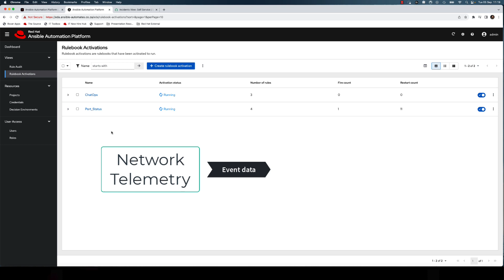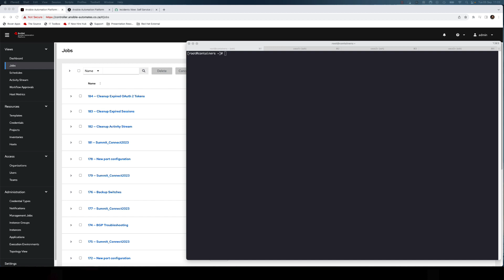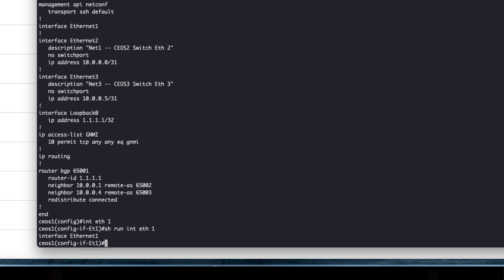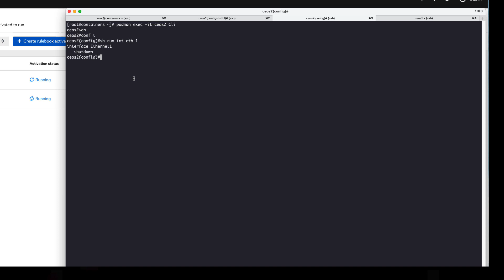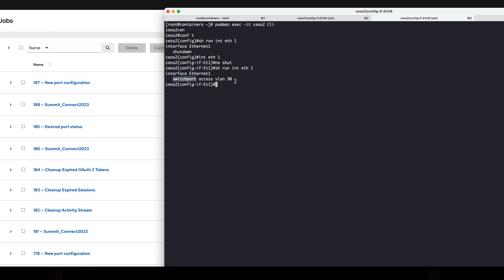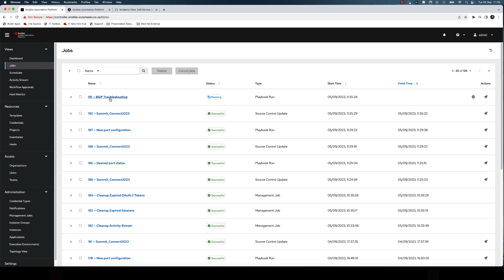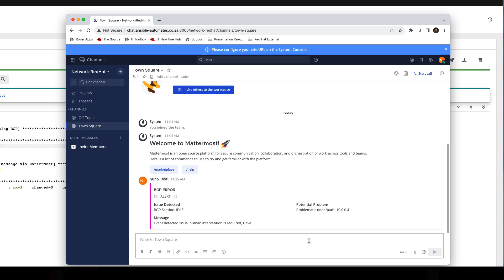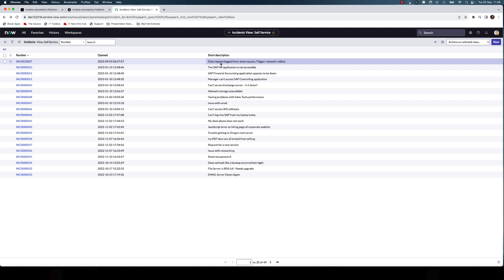Demo: NetOps, ChatOps and Event-Driven Ansible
In this demo Nuno Martins showcases the use of network telemetry to trigger automation tasks with EDA Controller. In addition to this we touch on the use of ChatOps with webhooks for Event-Driven Ansible.